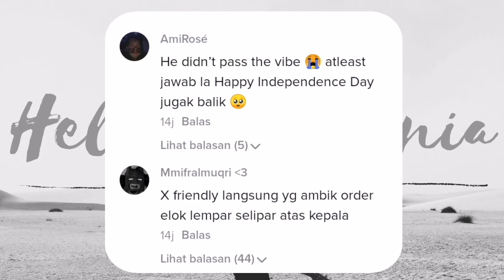GIVEAWAY MCD LAUNG"MERDEKA3X FAKE??? TOLONG JELAS....